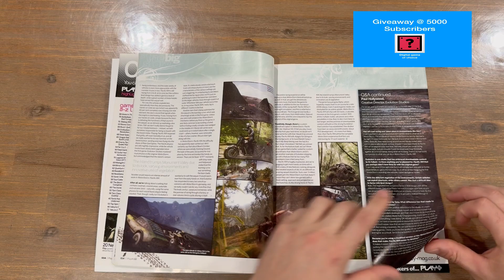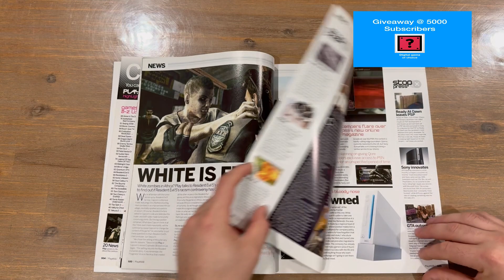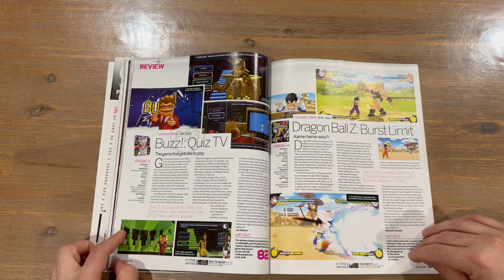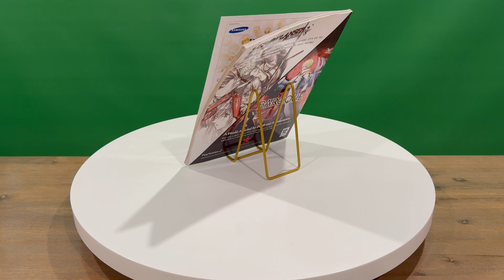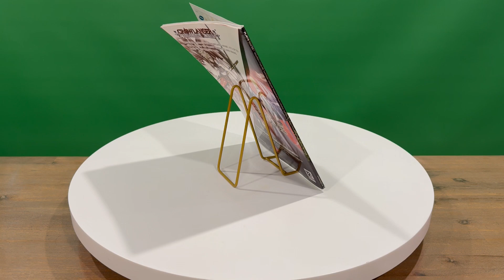Ep 605 - Play Issue 168 Magazine Revealing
Hi Guys

Welcome to the channel.  Please enjoy my revealing video of the Play Magazine.

Fan Mail -

Australia 6906